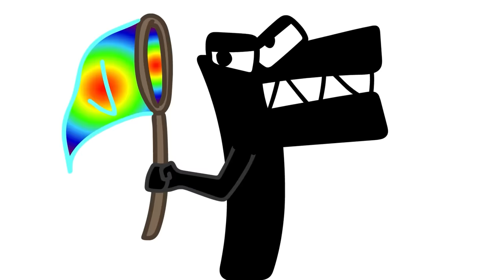Alphabet Reverse Plush toy (All Letter..) BUT THEY CRYING 2